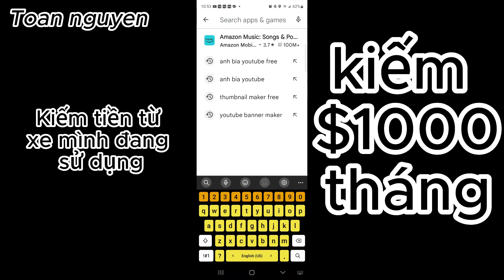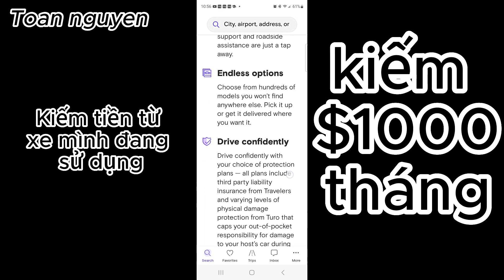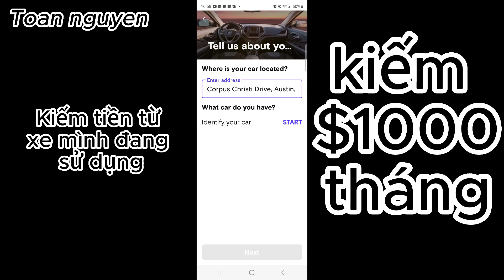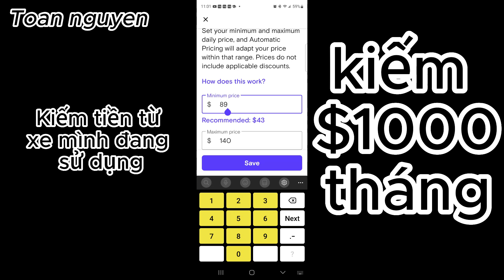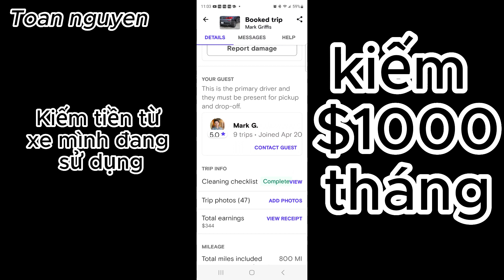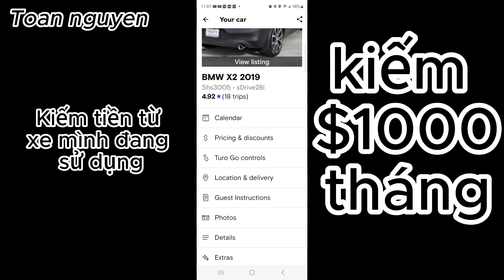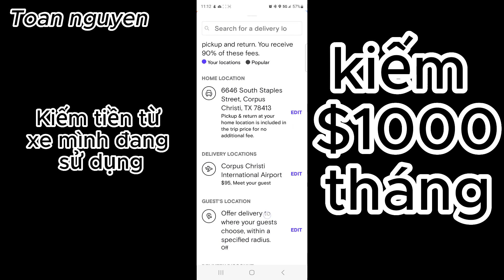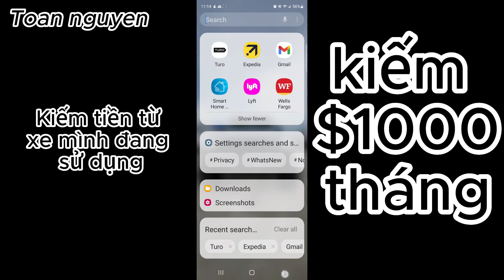CÁCH KIẾM $1000/THÁNG TỪ XE MÌNH ĐAN SỬ DỤNG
chia sẽ cuộc sống quanh ta.